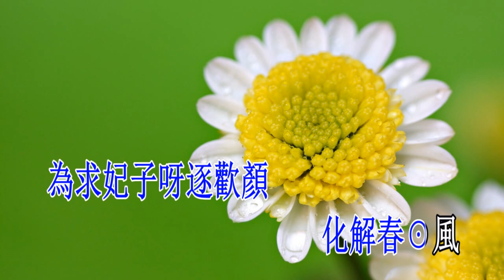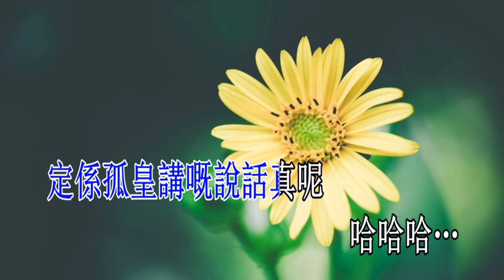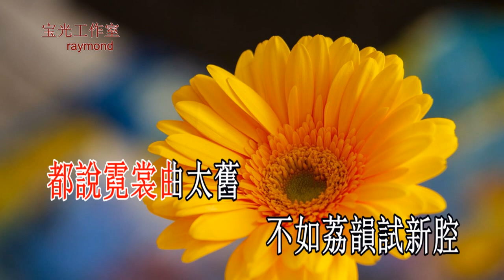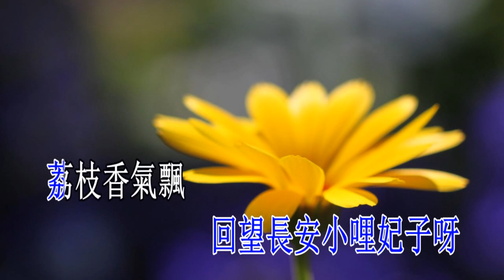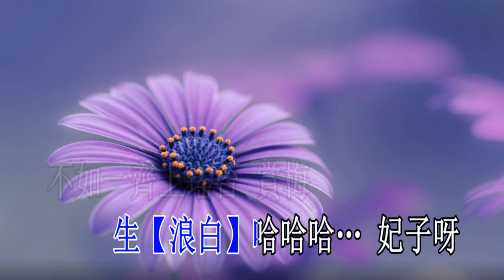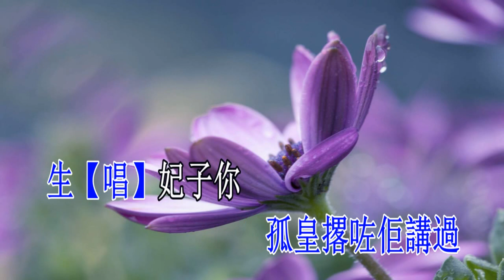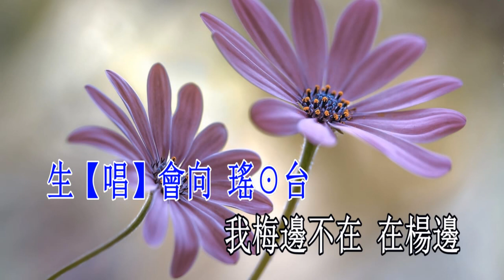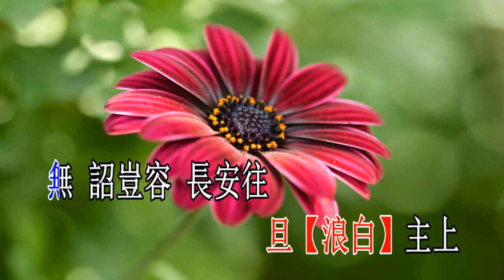錦騎紅塵妃子笑_黎骏声 - 平喉伴唱